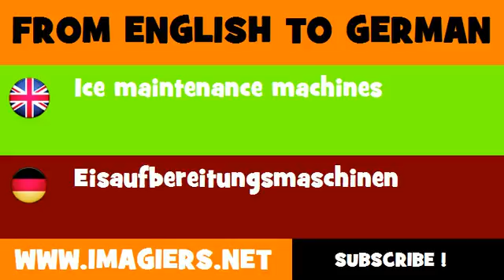DEUTSCH ENGLISCH = Eisaufbereitungsmaschinen